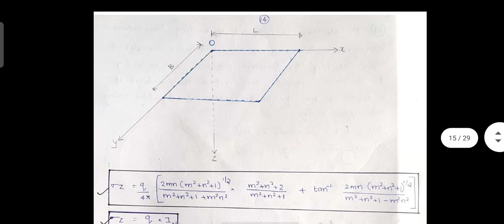GE-2 Module 1 (part 2) (2015 scheme)